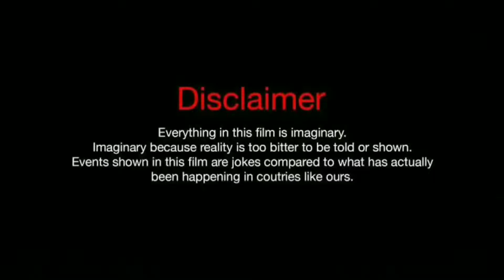afganistan ki ladki ko kiya parpose🌹 / proposal prank / proposing prank on my cute friend on public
friends aap ke Bhai ki video hai to yaar like comment share karo please 🙏 aap log meri video ko bohot acha piyaar de rahe ho isi tarah apne bhai ke video pe bana ke rakhe    Love you ❤️ my All friends
❤️❤️❤️❤️❤️ aap sab ko Dil ❤️ se Thank you ❤️❤️❤️❤️❤️❤️ ❤️❤️❤️❤️
mujhse baat karne ke liye mere instagram I'd pe aajao 👇🏿👇🏿👇🏿👇🏿👇🏿👇🏿👇🏿👇🏿👇🏿